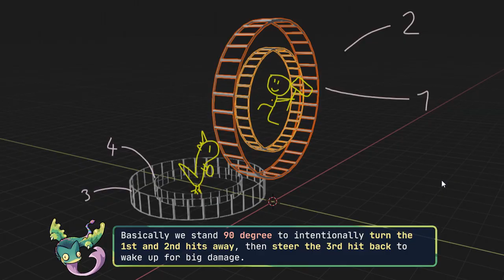Waking Up With Impact Crater [MH Rise / Hammer]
A short video showing strategies to make the strong 3rd hit of Impact Crater woke the monster up instead of the earlier weaker hits, so it gets the damage multiplier.